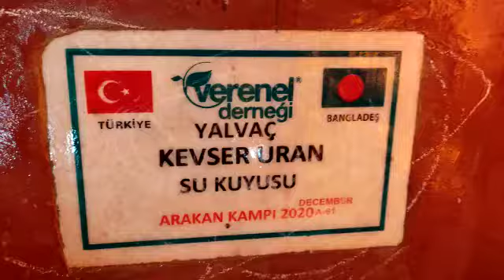YALVAÇ KEVSER URAN KUYUSU KONTROLLERİ